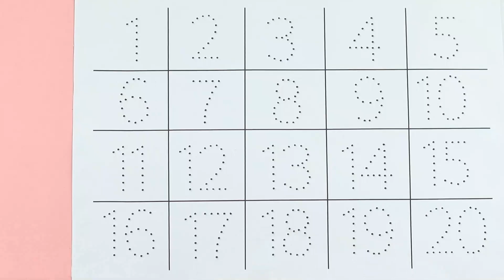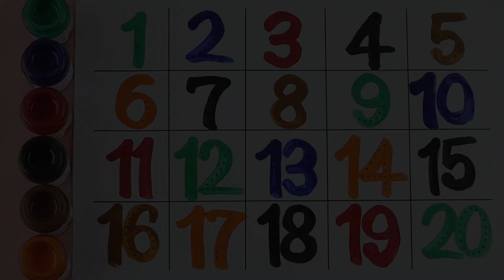Counting Numbers | write and read numbers | 123 learning for kids | 1-20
Your query:

learn numbers
learn numbers
learn colors
123 counting
1234 song
12345
number songs
number 1-100
numbers for kid
12345 rhymes
12345 kids songs
123 counting for kids
123 counting song
123 song
abc 123
endless numbers
coloring